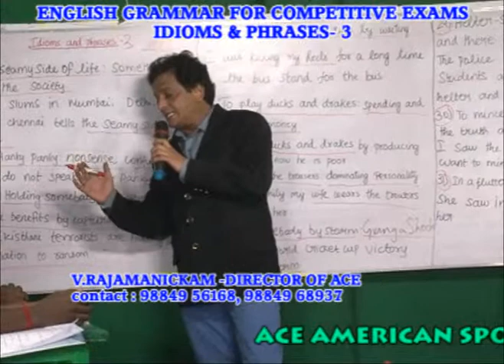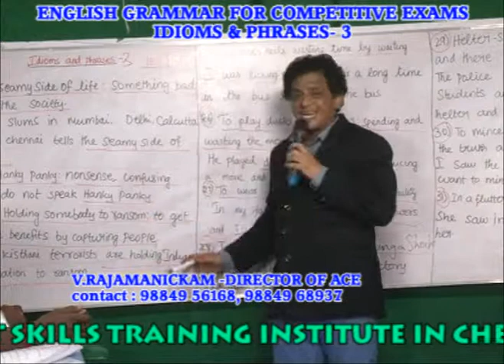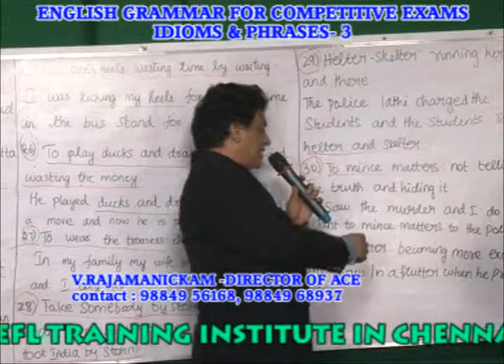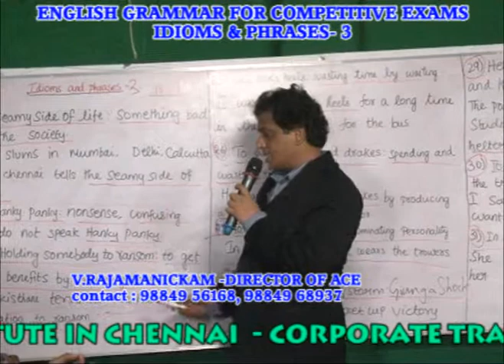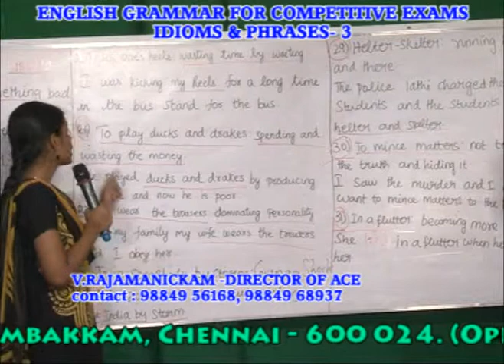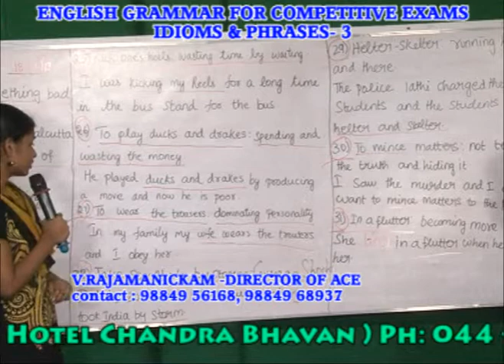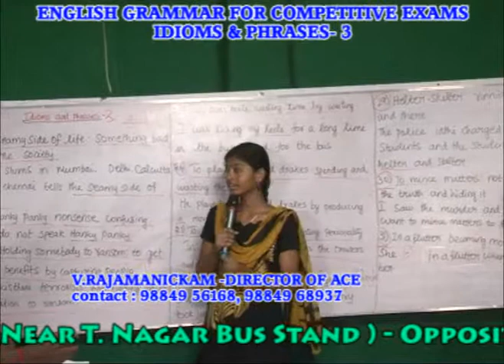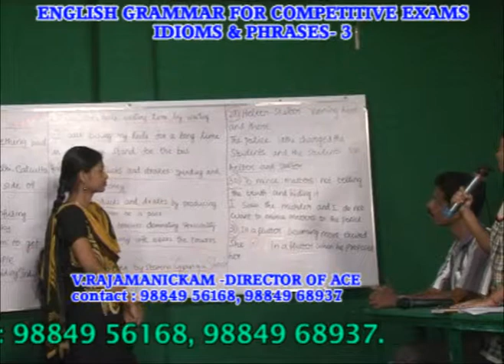BEST ENGLISH GRAMMAR IDIOMS&PHRASES TRAINING IN CHENNAI -- PH:9840749872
ADVANCED ENGLISH
ADVANCED ENGLISH
Concentration.
ADVANCED ENGLISH
and Video Cassetes Group Discussion,
ADVANCED ENGLISH
Positive Attitude.

Positive Attitude.
The Intonation
• Tenses, passive voice, appositives, modals,
• affirmative and negative agreements, commands
• and indirect commands, pareses and clauses,

KODAMBAKKAM BRANCH
1st Floor, 339, Arcot Road,
Kodambakkam,
Chennai -- 600024.

 TIMINGS
            Monday - Saturday
7.30 a.m. to 9.00 a.m., 3.00 p.m. to 5.00 p.m.
9.00 a.m. to 11.00 a.m., 5.30 p.m. to 7.00 p.m.
11.30 a.m. to 1.00 p.m., 1.00 p.m. to 9.00 p.m. SUNDAY 9AM TO 1 PM

ACEAMERICAN.IN   ACEAMERICAN.ORG
ACEAMERICANBRITISH.IN